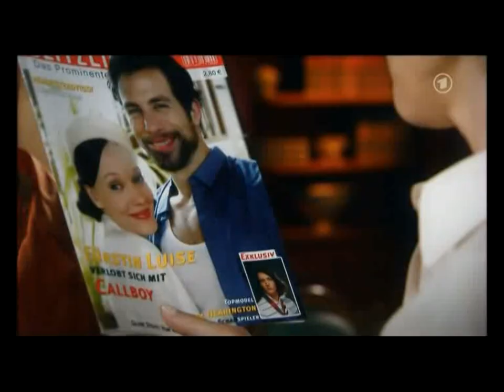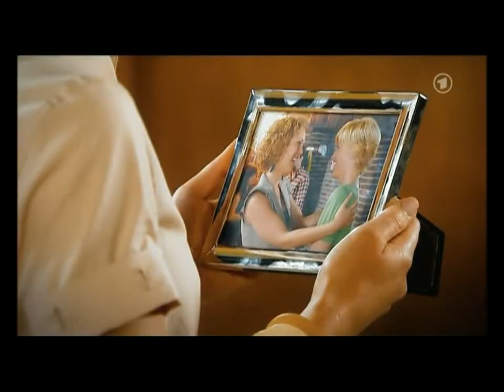VL_3482_Stella&Carla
Stella hat ein Vorstellungsgespräch in Shanghai und möchte, dass Carla sie begleitet. Doch Carla fühlt sich überrumpelt und vermittelt Stella das Gefühl nicht wichtig zu sein. Mit gemischten Gefühlen verabschieden sich die beiden voneinander. Maria macht Carla den Vorschlag, den Vorsitz in der Asien-Außenstelle der Holding zu übernehmen.

Copyright: ARD / Grundy-UFA